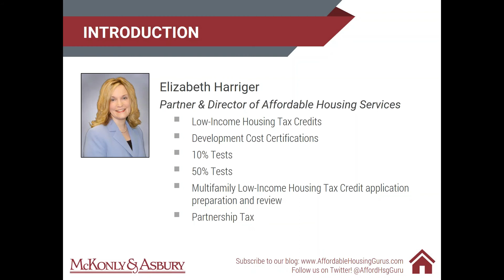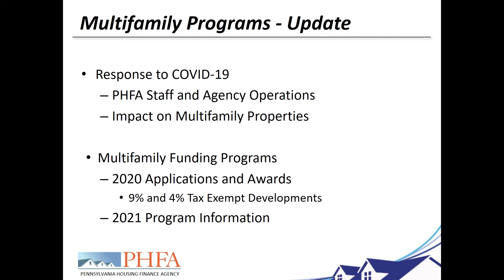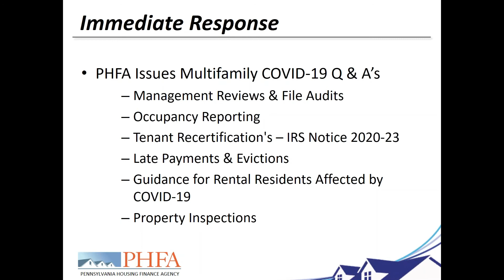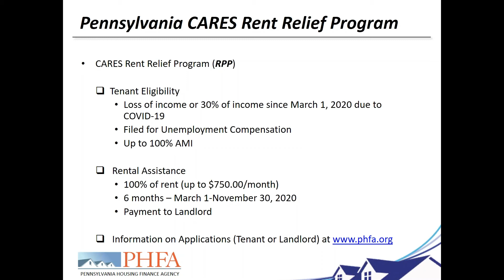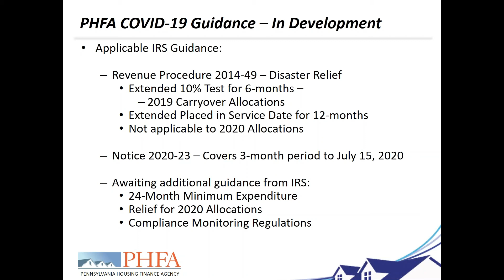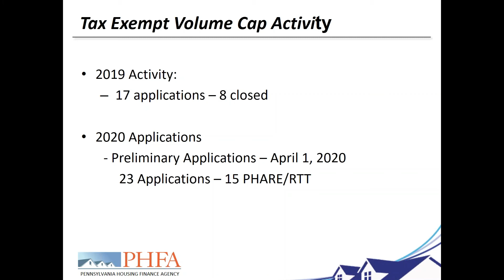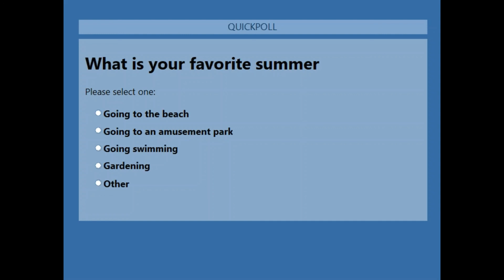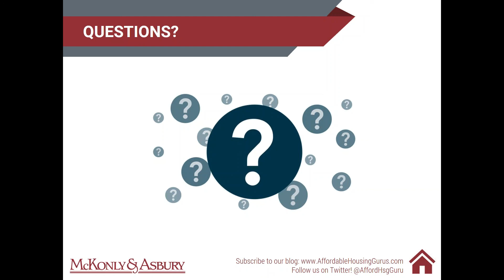Affordable Housing Webinar: PHFA Update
This webinar featured special guest, Holly Glauser (Director of Development at PHFA) as she provided an update on LIHTC developments at PHFA including revised deadlines due to COVID-19, status of 2020 LIHTC application awards, and other new developments.

During this webinar, attendees learned about:

- Revised deadlines for 10% Tests, placed in service requirements, and 2021 applications.
- The status of 2020 LIHTC applications.
- Staffing changes at PHFA.